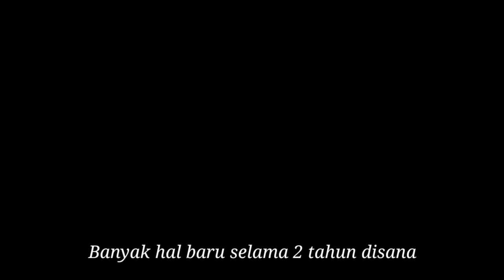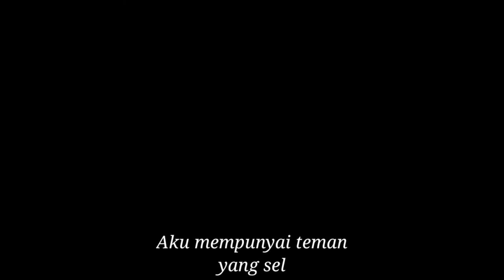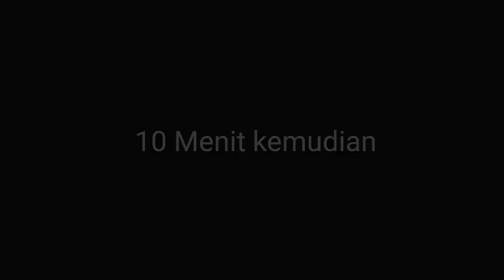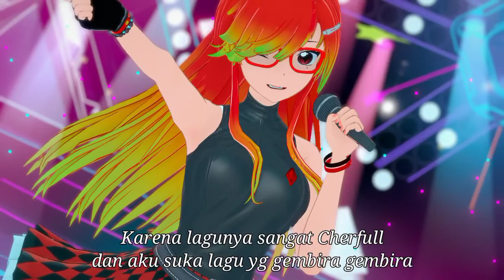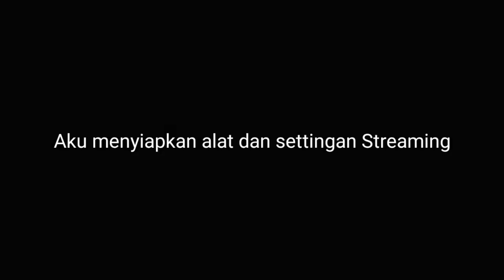【STORY PART 2】GADIS PENYAMAR VANESSA VEREN!